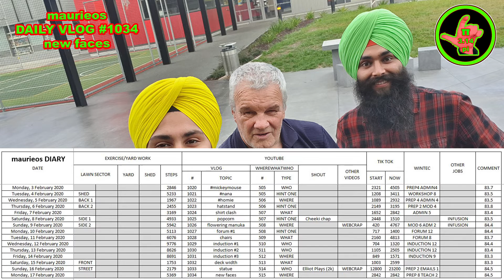maurieos DAILY VLOG #1034 new faces